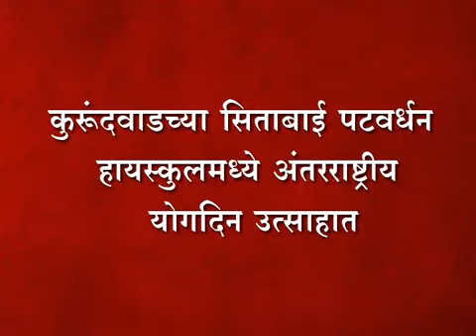कुरूंदवाडच्या सिताबाई पटवर्धन हायस्कुलमध्ये अंतरराष्ट्रीय योगदिन उत्साहात